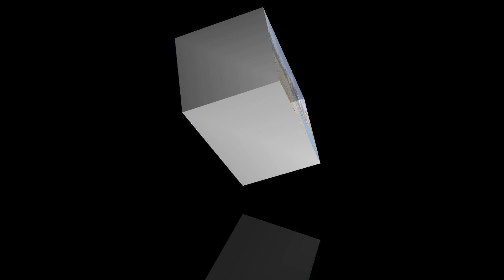WAROK TAKUT KOTOR!!! TARI WAROK SENI REYOG ONGGO DRONO